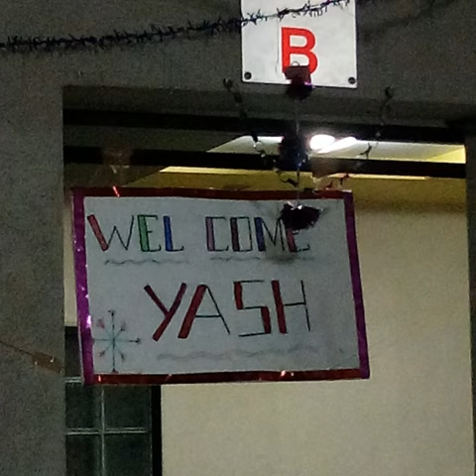Aloha competition state runner-up national winner National champion and World Champion Yash Goswami